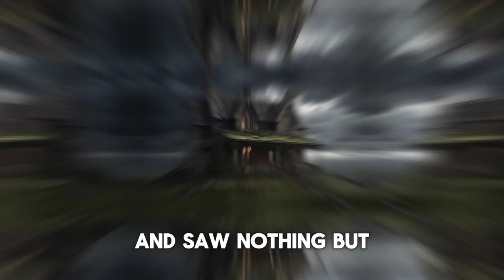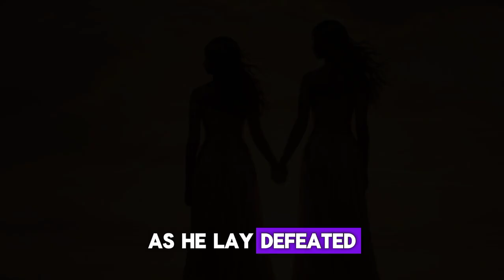The Seven Sisters' Journey from Darkness to Light"